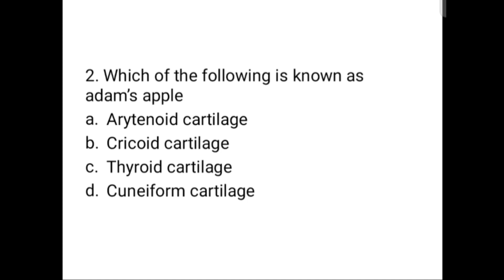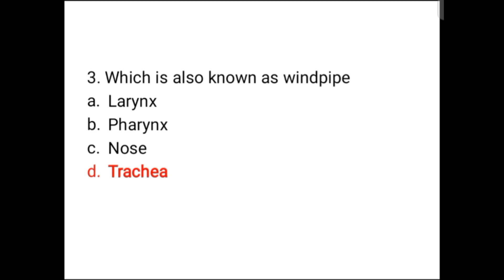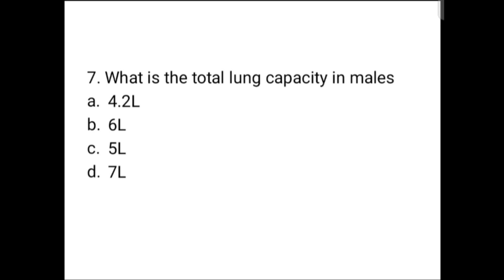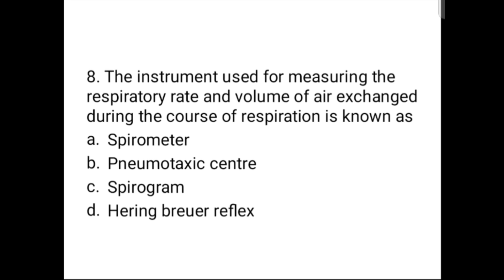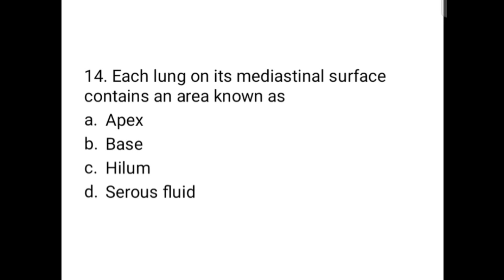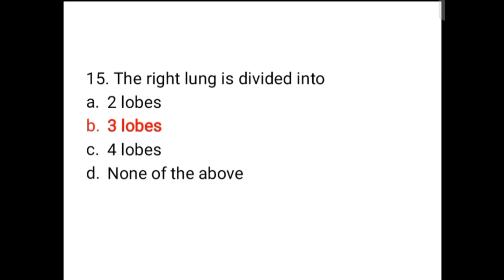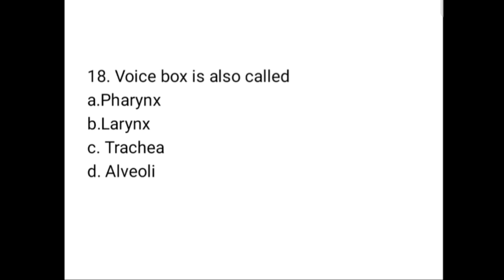MRB PHARMACIST EXAM MCQ's- HUMAN ANATOMY& PHYSIOLOGY#04#anatomy#mrbexam